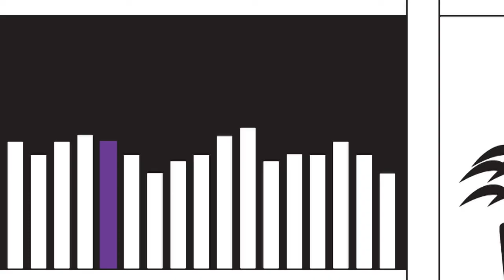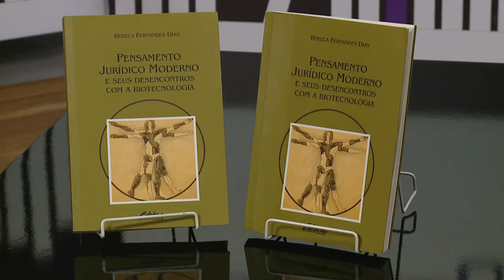Quarta Capa - Pensamento Jurídico Moderno (02/06/16)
O livro "Pensamento Jurídico Moderno e Seus Desencontros Com a Biotecnologia", publicado pela Editora UFPR, é o tema do Quarta Capa de hoje!

O livro é resultado da dissertação de mestrado da professora de direito Rebeca Fernandes Dias. A pesquisa resgata, na história e nas teorias filosóficas, as noções de pensamento jurídico, subjetividade e modernidade para entender a relação entre o direito moderno e as necessidades dos seres humanos.